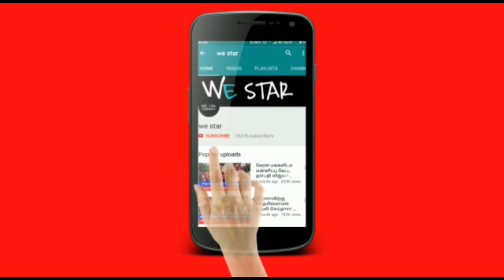நாளை வெள்ளிக்கிழமை கடைசி நாள் ! 1 வருடம் பிறகு மீண்டும் 1நாள் ! மறந்தும் இந்த 30 நிமிடத விட்ராதீங்க!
நாளை வெள்ளிக்கிழமை கடைசி நாள் ! 1 வருடம் பிறகு மீண்டும் 1 நாள் ! மறந்தும் இந்த 30 நிமிடத்தை விட்ராதீங்க !